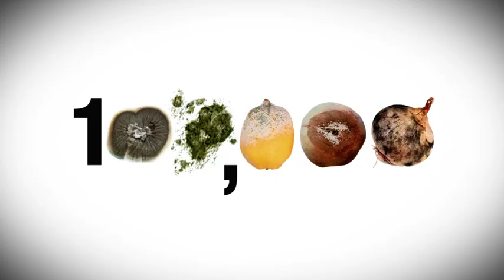Agricultural Challenges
All of us depend on agriculture for our food. To feed the world for the next 40 years, farmers must produce as much food as has been produced on the entire Earth for the last 10,000 years! Crop protection products are critical! For over 60 years ADAMA have been helping farmers overcome challenges and beat the odds.